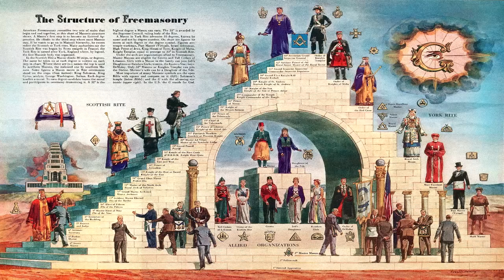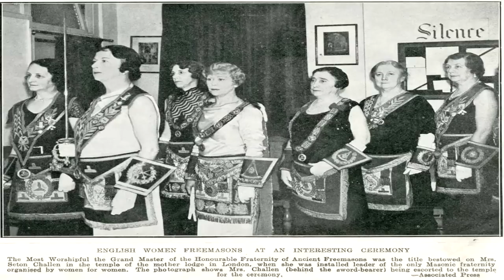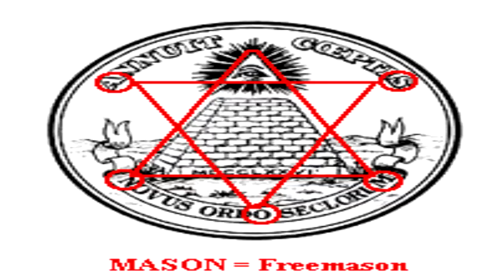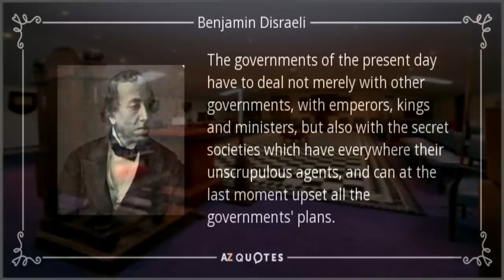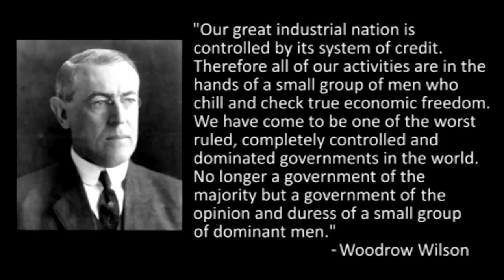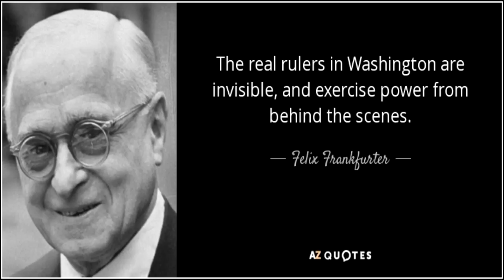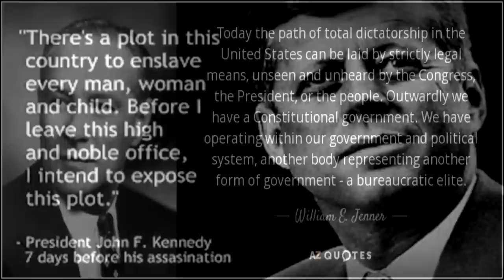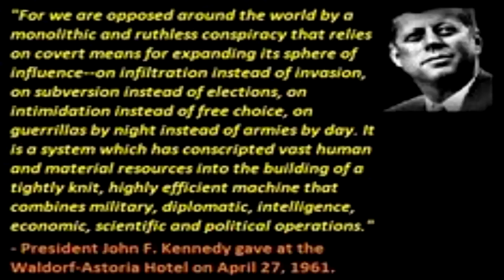The Secret Society Network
The largest mechanism used to implement the New World Order agenda is the worldwide secret society network. Politicians, bankers, businessmen, and media personalities – the biggest names in history and world affairs form a huge secret society matrix. This hierarchical pyramid-structured network is constantly recruiting and placing members in key influential positions. In order to orchestrate world events and policy decisions from behind the scenes, many niche secret societies groom and position politicians, media personalities, and other “yes-men” so they may best aid the Great Work...

The following presentation "The Secret Society Network" was taken from a chapter in my book "The Atlantean Conspiracy" available